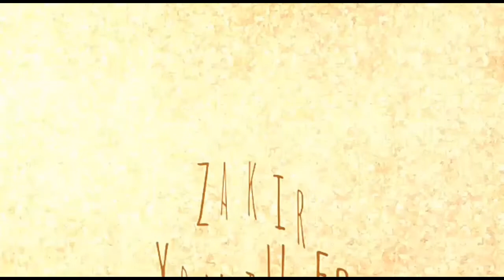Airtel Digital Tv Remove 5 Channels w.e.f.14 Nov 2020